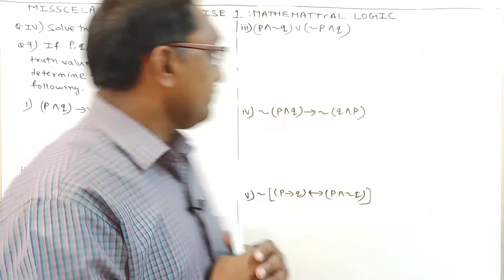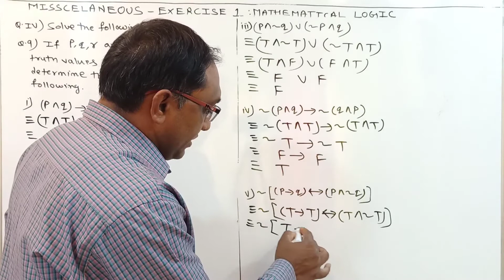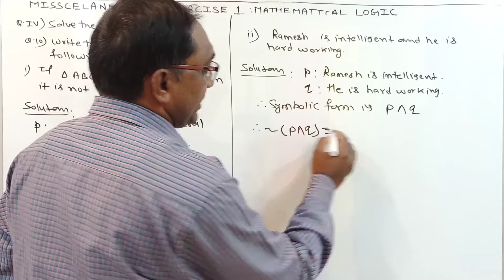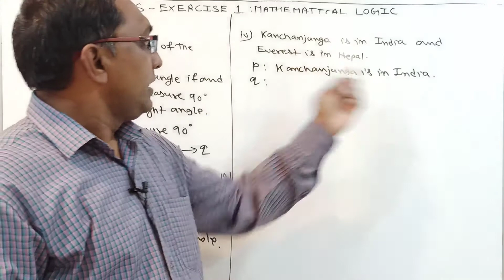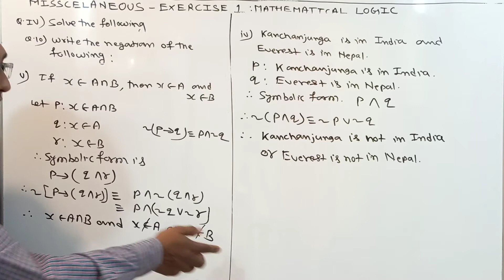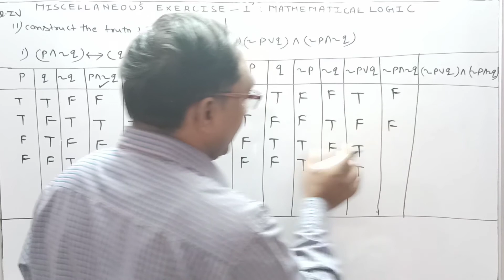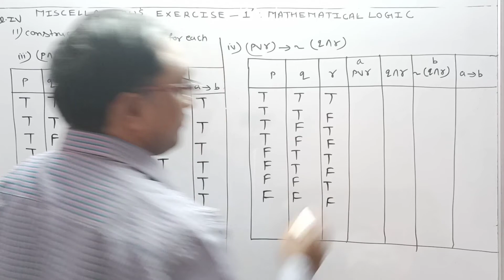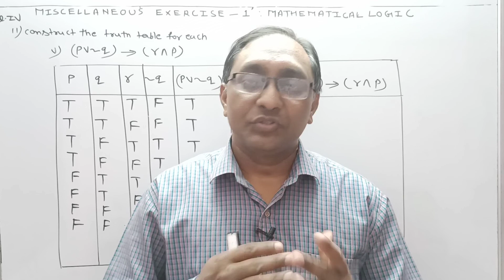No.04 Mathematical Logic|Q.IV (Q.9, Q.10, Q.11)|Miscellaneous Exercise-1 (12th Commerce Maths-1)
1. TO ERADICATE FEAR ABOUT   MATHEMATICS FROM LEARNERS MIND.

2.TO PROVIDE A COMPLETE SOLUTION OF MATHEMATICS & STATISTICS

3. TO PROVIDE SIMPLE EXPLANATION OF EACH TOPICS SO THAT I CAN CREATE  INTEREST IN LEARNERS MIND.

4. TO CONTRIBUTE A LITTLE OF MY KNOWLEDGE, TO THOSE STUDENTS WHO CAN NOT AFFORD HIGH COACHING CLASSES.

1)Mathematical Logic

2) Miscellaneous Exercise 1

This video is about Topic Mathematical Logic for class 12 th HSC Board of Maharastra ( commerce ) New syllabus 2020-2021